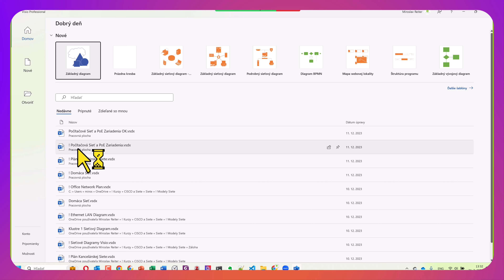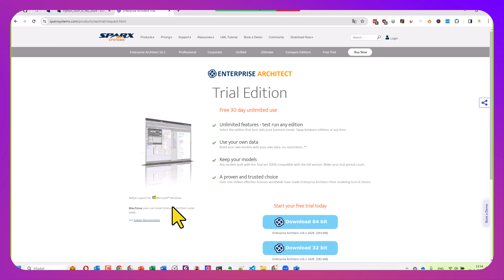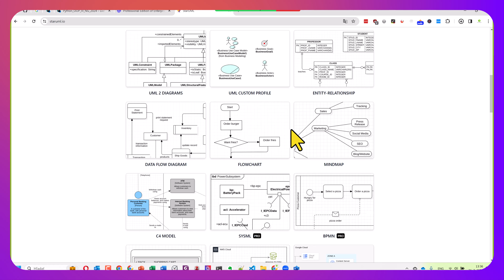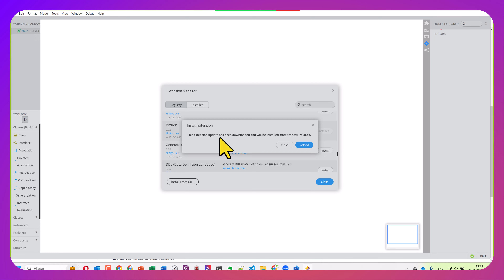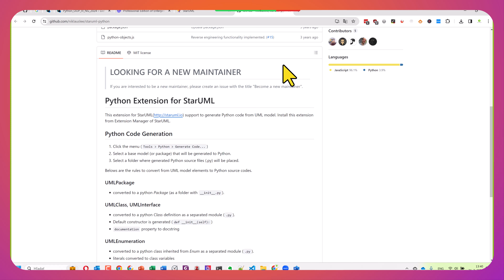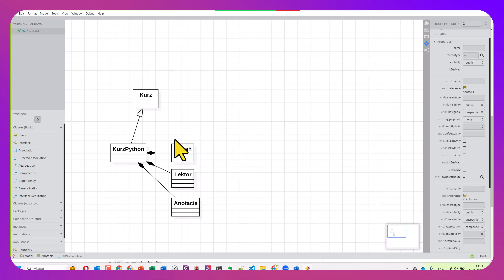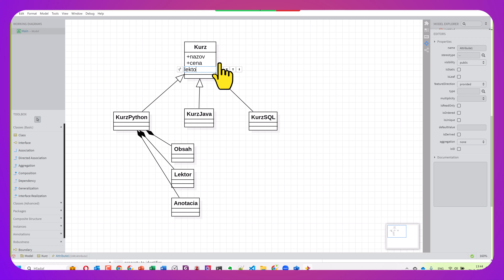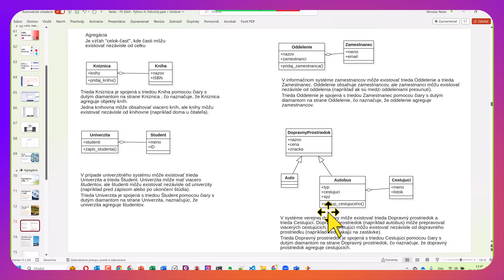Online kurz IKT Architekt - UML Nástroje 🧰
Online kurz IKT Architekt je pre vás ideálny, ak sa chcete stať alebo byť dobrým IKT Architektom. Naučíte sa navrhovať, implementovať a spravovať IKT v organizácií. Osvojíte si pojem architektúra a Enterprise architektúra (EA). Zoznámite sa s vrstvami a komponentmi Enterprise architektúry. Budete rozumieť viacvrstvovej architektúre a komunikácii medzi vrstvami. Naučíte sa význam vrstvy a aspekty Core frameworku, ale aj rozšíreného rámca Full framework. Budete rozumieť High-level architektúre (HLA). Na praktických príkladoch si precvičíme modelovanie v jazyku ArchiMate a rámec TOGAF. Ako IKT Architekt budete mať pod kontrolou projekty. Zároveň si osvojíte najčastejšie príčiny zlyhávania projektov.

⭐ Obsah nadupaného online kurzu IKT Architekt ⭐️
⌨️ (0:00:00) Úvod
⌨️ (0:05:00) Nástroj StarUML
⌨️ (0:10:00) Podpora UML a IDEs